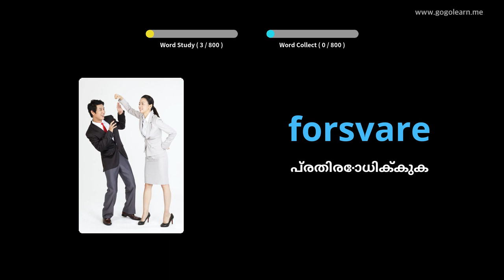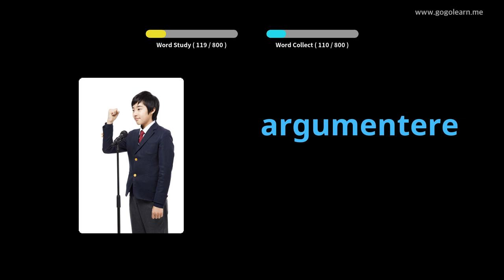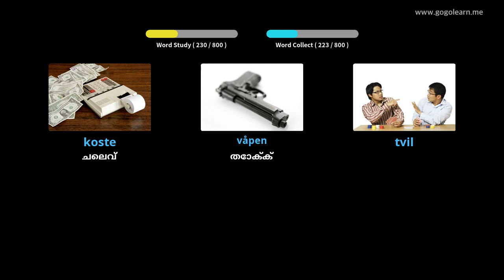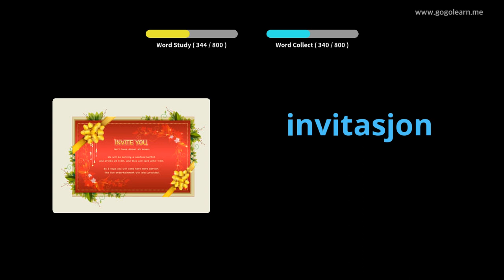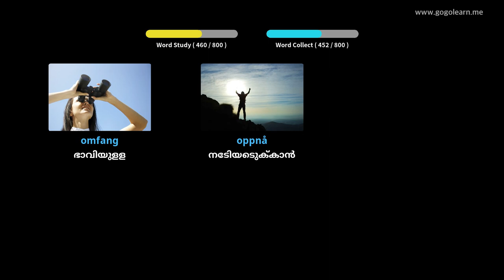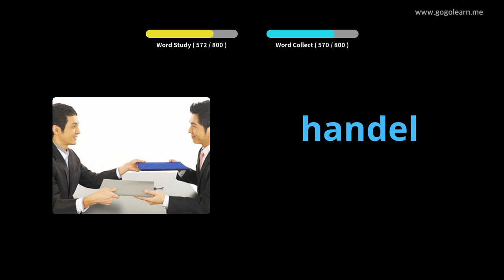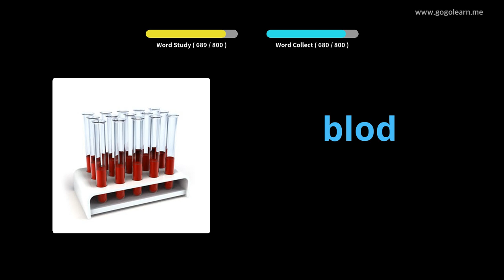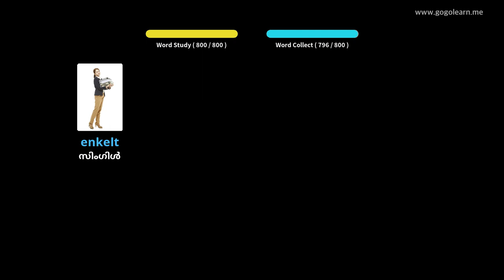ഉറങ്ങുമ്പോൾ നോർവീജിയൻ പദാവലി ശ്രവിക്കുന്നു | Golearn